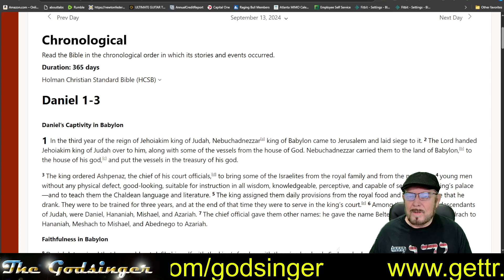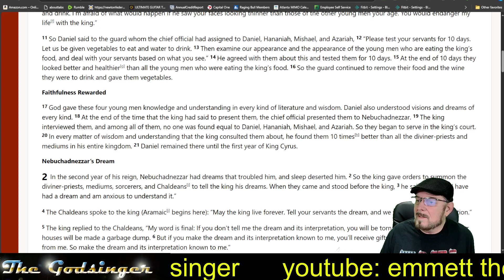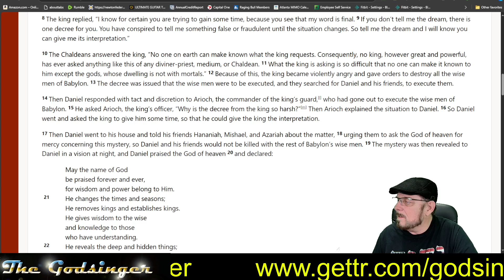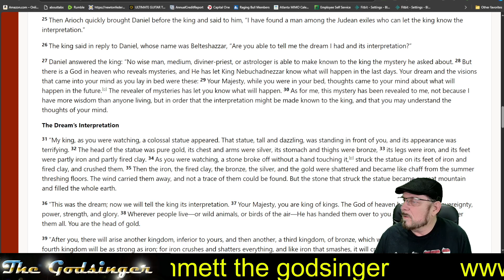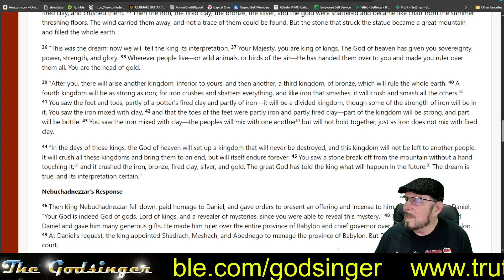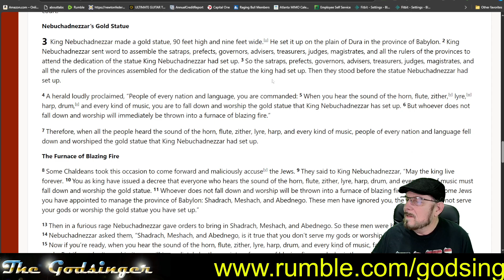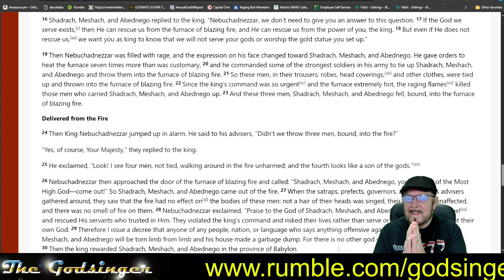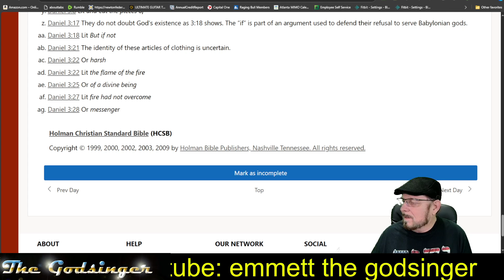Godsinger: Through the bible in one year Part IV, day 257 (September 13) DANIEL